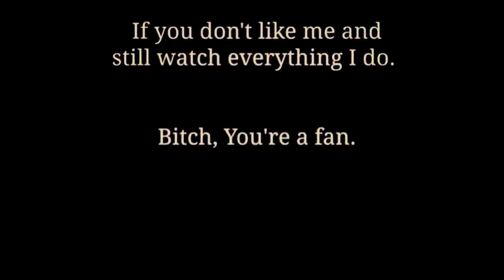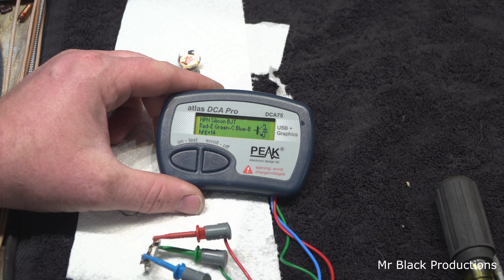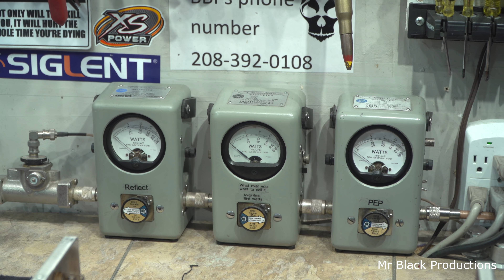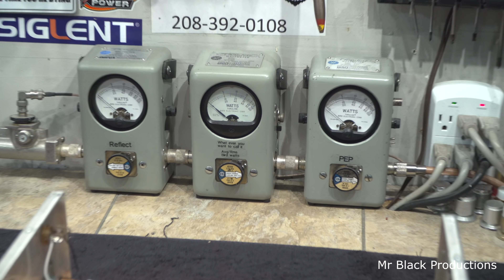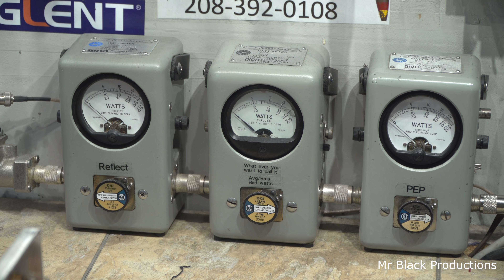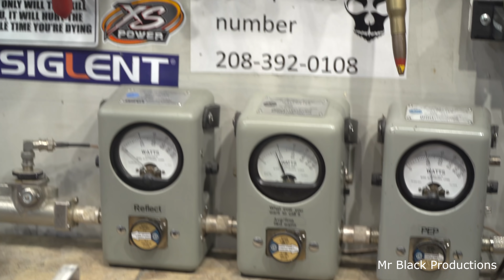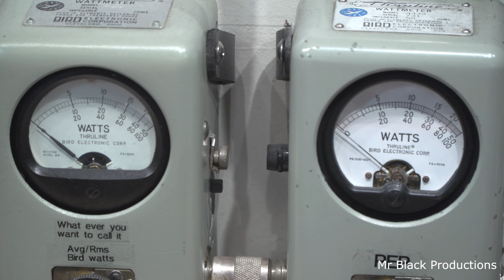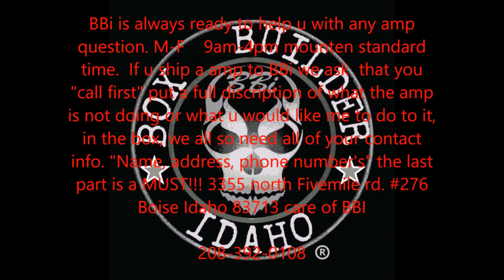2x8 X force Rebuild sold....